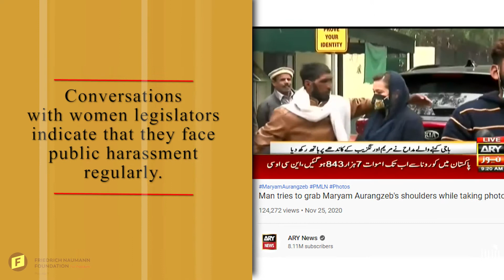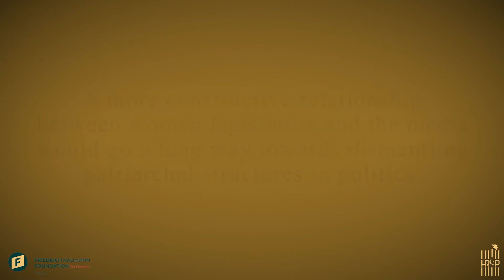Sexism in the media: How women legislators are represented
The media plays a key role in forming public opinion and crafting a narrative. Women legislators are often presented in ways that dismiss their credentials and reduce them to subjects of the patriarchy. Given the power it holds, the media has an obligation to represent women legislators responsibly and constructively, which would go a long way in dismantling patriarchal structures in politics.